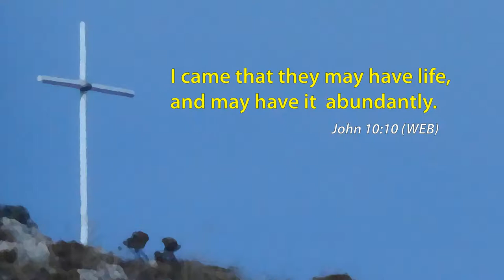What's Carnival About?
Rev Mark Reid looks back at the 2014 carnival and explores the origins of carnivals.